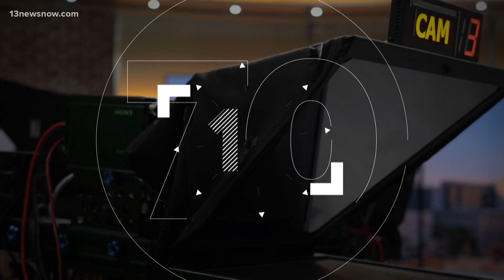Former Richneck Elementary School teacher speaks to 13News Now for first time after being shot by st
Saturday marks one year since Abby Zwerner was thrust into the national spotlight. She sat down with 13News Now to talk about her recovery a year later.